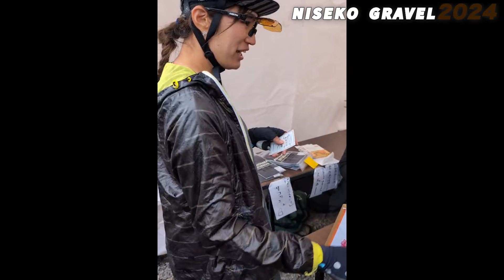【グラベルイベント】北海道 NISEKO GRAVEL 2024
NISEKO GRAVEL 2024

絶景北海道　NISEKO GRAVEL 2022 ミドルコース65km

ー－－－－－－－－－－－－－－－－－－－－－－－－
チャンネル、

使用機材のドローン詳細
HOVER Air X1Smart
AI飛行カメラの限界を超える、わずか99g
「日本での使いやすさを徹底追求した超軽量・コンパクトなデザインがさらに進化。100g未満だから、通常の航空法の規制ではなくなり、機体登録・操縦免許ともに不要！」